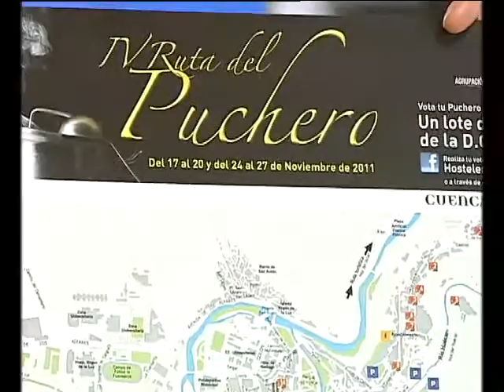Ruta del Puchero